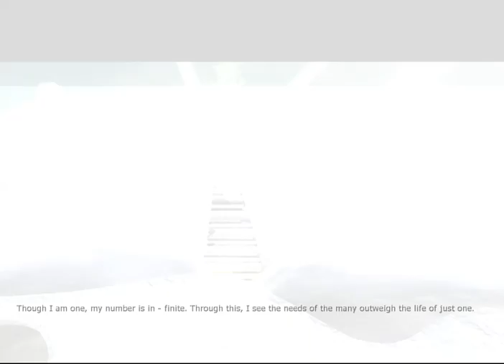Penumbra Black Plague - Part 28 - Test 3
Welcome to my playthrough of Penumbra: Black Plague